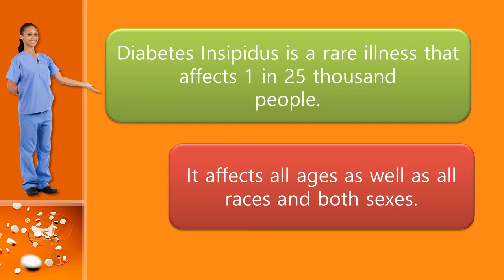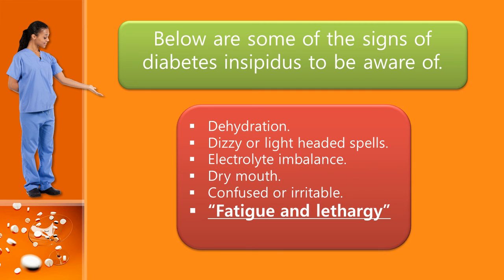DIABETES INSIPIDUS - learn about the illness diabetes insipidus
Diabetes Insipidus is a rare illness that can affect anyone at any time.

Diabetes insipidus is a medical condition that can affect man, woman or child equally, age or race is no protection either.

There are various symptoms associated with this illness and although not everyone will experience the same symptoms there are some that most sufferers will experience alike.

The most universally observed symptoms of diabetes insipidus and the ones most common in all sufferers is Polydipsia and Polyuria.

Polydipsia is having an excessive thirst which remains even after drinking large amounts of fluids.

Polyuria is the condition that causes large amounts of urine to be passed through out the day and frequently through the night also.

Both these conditions are seen as definitive signs that the patient is suffering from diabetes insipidus.

Although these two conditions are the ones most commonly associated with diabetes insipidus they are not the only ones, in fact there are quite a few more symptoms that manifest themselves during this illness.

A few of the more notable ones are:

Confusion, tiredness and lethargy.

Dizzy spells or feelings of light headedness.

Dehydration and dry mouth.

Electrolyte imbalance.

Prescribed medication and lifestyle changes can often be effective in the treatment of diabetes insipidus.